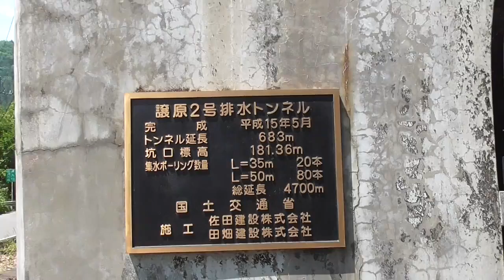最凶ブリッジ・金比羅橋見つからず、登仙橋・・・いつもこうだよＷ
心霊スポットの金比羅橋見つけに逝ったのですが、下調べが不十分だったため、見つかりませんでした。Ｗ
登仙橋近辺も、かなり雰囲気がありました。
下久保ダムをずっと先まで行けば、たぶん見つかったのかも？？